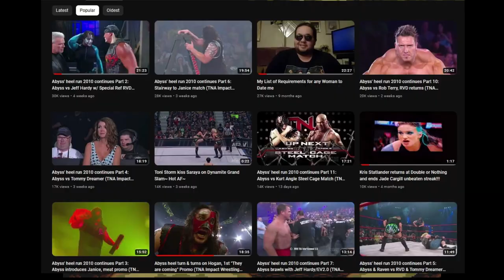Wrestling Otaku - The hippo-crite content thief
Ole Wrestling Otaku  thinks he's found his way to success using other people's content, has he?